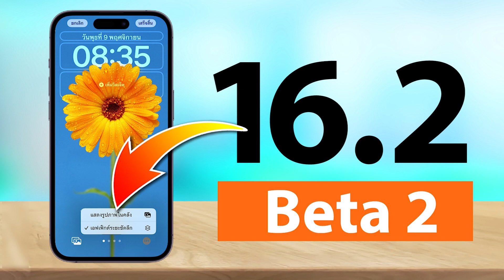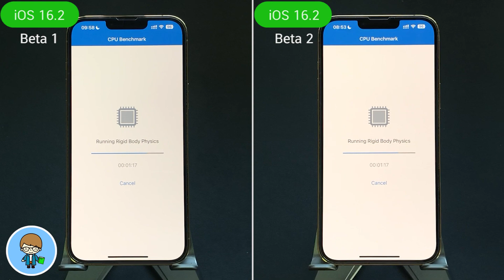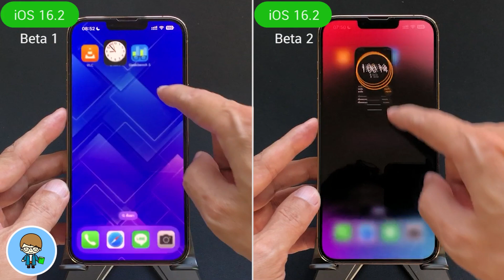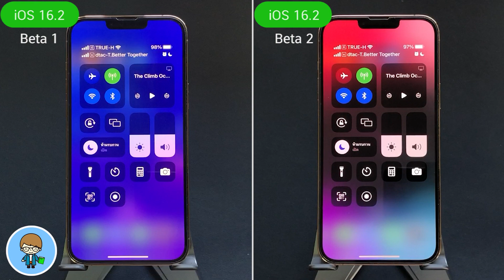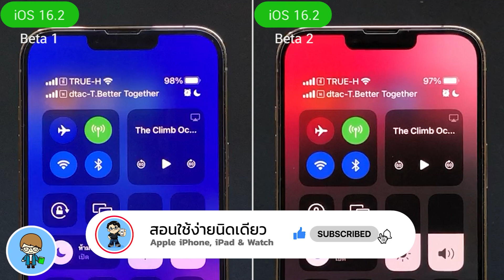iPhone 13 Pro Max | iOS 16.2 Beta 1 VS iOS 16.2 Beta 2 🔋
*ทดสอบ iPhone 13 Pro Max บน iOS 16.2 Beta 1 VS iOS 16.2 Beta 2*
สวัสดีครับ หลังจากที่ปล่อย iOS 16.2 Beta 1 ตามหลัง iOS 16.1 ตัวเต็มติดๆ ไปเพียงวันเดียว สัปดาห์นี้ Apple ก็ส่ง iOS 16.2 Beta 2 มาให้อัพเดตกันต่อแล้วครับ โดยมีข้อมูลว่า iOS 16.2 ตัวเต็มจะเปิดให้ผู้ใช้ทั่วโลกได้อัพเดตกันช่วงกลางเดือนธันวาคมที่จะถึงนี้ครับ รวมถึง iOS 16.3 ตัวเต็มจะปล่อยให้อัพเดตช่วงเดือนกุมพาพันธ์หรือมีนาคมปีหน้าเรามาติดตามกันครับ
การอัพเดตใหม่ล่าสุดนี้ เมื่อเทียบกับ iOS 16.2 Beta 1 ผลลัพธ์การทดสอบความเร็วและแบตเตอรี่จะแตกต่างกัน แค่ไหน จะชวนให้อัพเดตต่อ หรือรอเวอร์ชันใหม่ดีกว่า ไปชมกันเลยครับ 🍎

00:00 ทดสอบความเร็ว iOS 16.2 เบต้า 1 VS iOS 16.2 เบต้า 2 บน iPhone 13 Pro Max
01:05 การทดสอบความเร็ว
01:35 การทดสอบแบตเตอรี่

🌟 สอนใช้ iOS 16.1 ตัวเต็ม | 31+ Top Features ดูจบใช้เป็นทันที